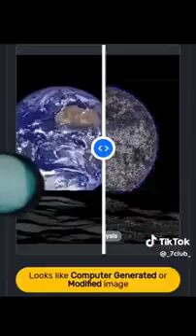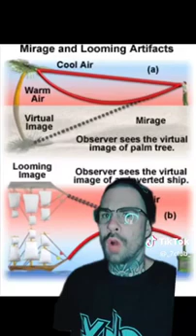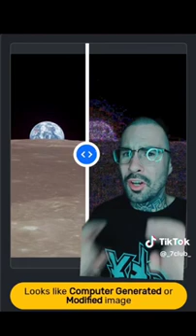The Globe Has Gone Flat! 🎶